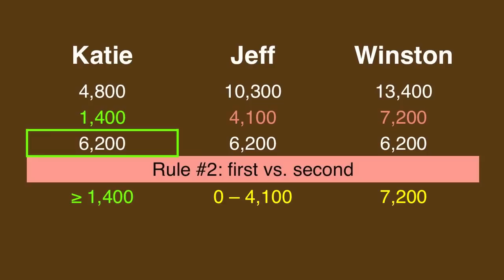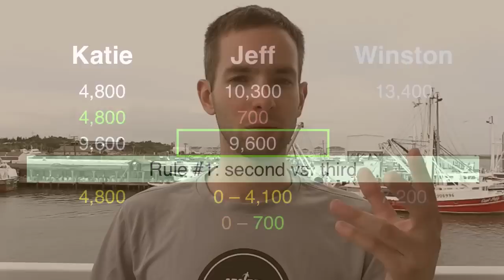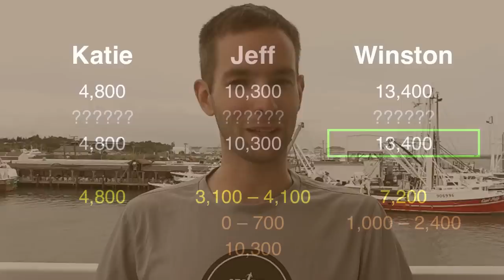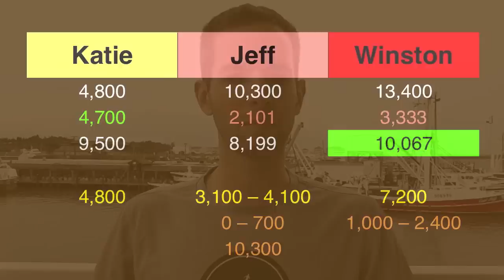The Final Wager - Friday, July 18, 2014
2003 Jeopardy! College Champion Keith Williams breaks down the wagering for the match that first aired Friday, July 18, 2014.